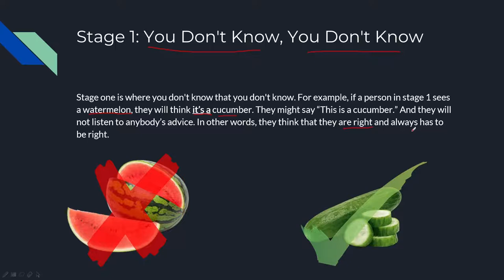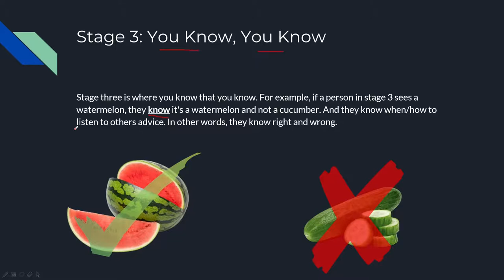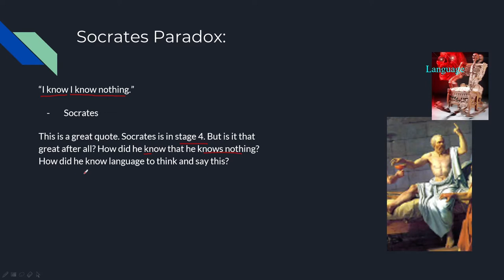The 4 Stages of knowing